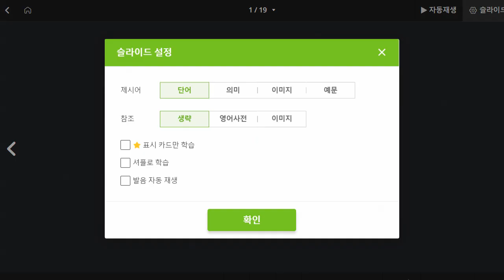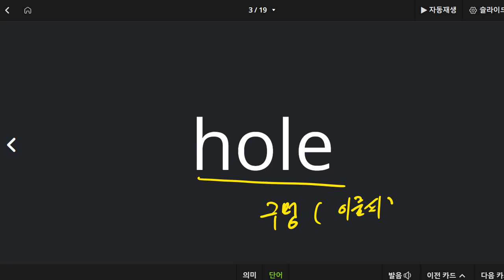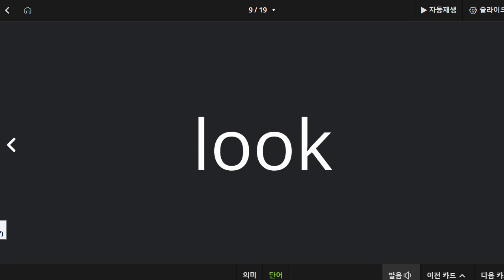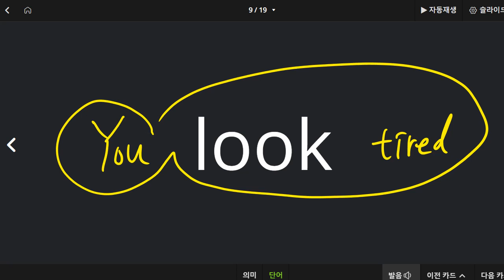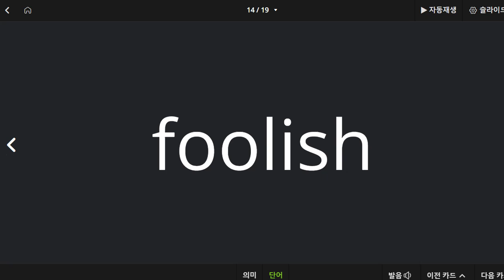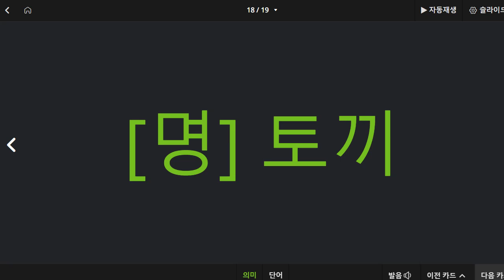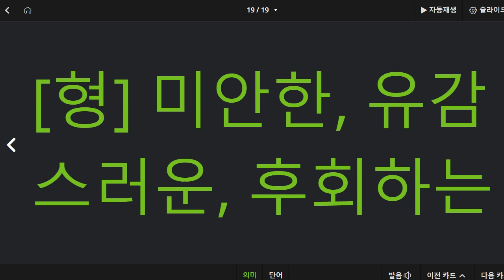신혜원 2022 03 21 어휘 성취도 90